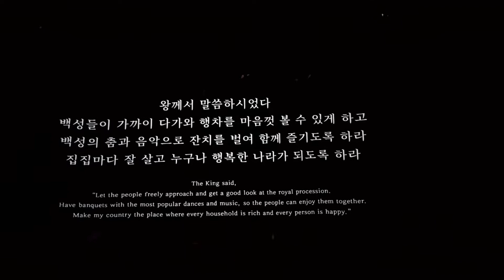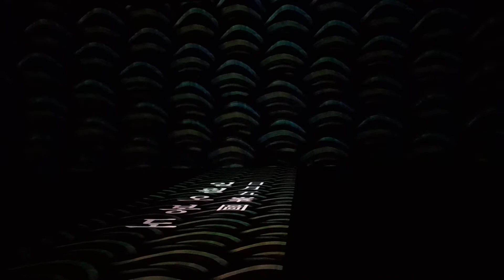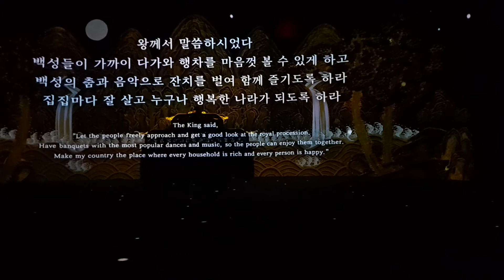국립중앙박물관 1층 실감영상관 백성들과 함께 하다